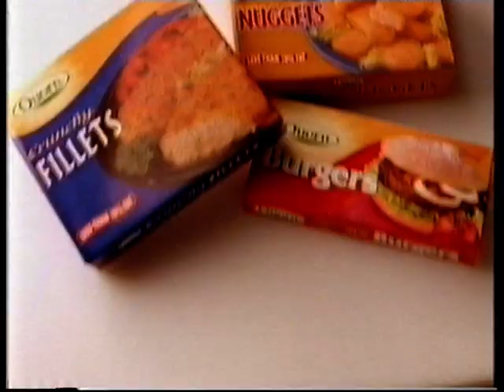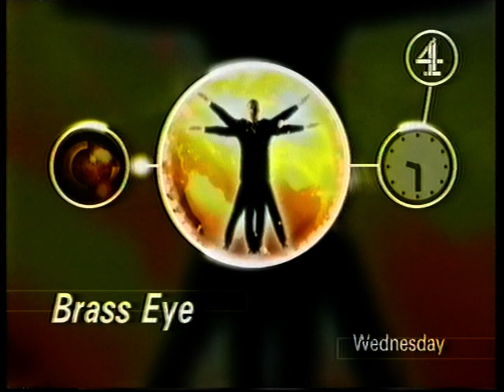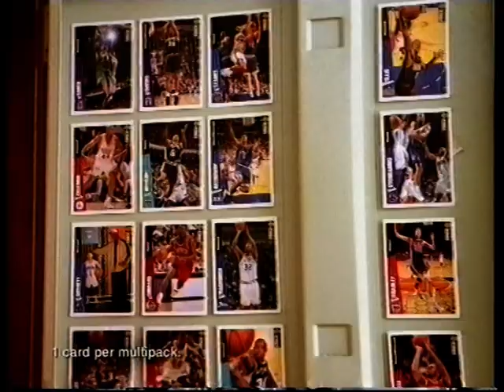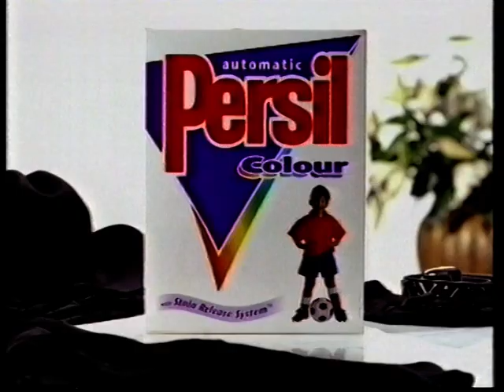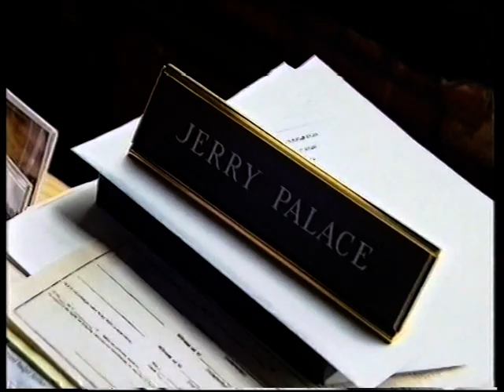The Girlie Show - Channel 4, Sunday 2nd March 1997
I assumed this was edited, as it's only 30 minutes, and I thought it was an hour long programme; I was wrong, it is a complete show, see comment - Thanks, Pip. The show features Patsy Palmer and Samantha Fox.
includes a trailer for the 'Moral Decline' episode of Brass Eye ( 4:29 )